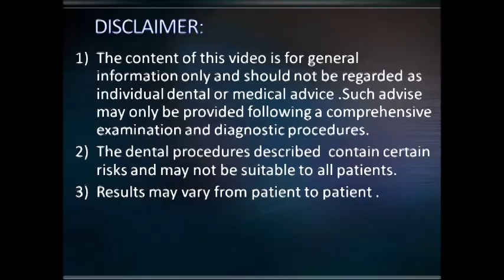Intraoral scanning without scanbody for basal implants in distal maxilla